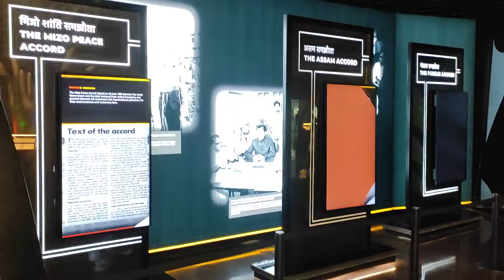प्रधान मंत्री संग्रालय PM SANGRALAYA : PART-2 Video